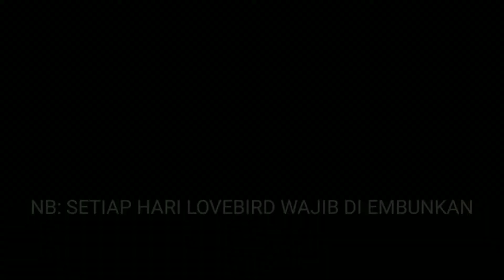Tonton 3 menit lovebird anda ngekek kembali perawatan lovebird setelah di tangkar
Tonton 3 menit lovebird anda ngekek kembali perawatan lovebird setelah di tangkar ingin dilombakan kembali
Semoga bermanfaat
Salam kicau mania
Teknik lovebird setelah ambil dari tangkaran:
-Itu biasanya lovebird ngenol lagi dan pasti gemuk..
-Setelah di ambil biarkan di kandang kapsul biarkan dulu selama 3 hari biar lovebird nya beradaptasi.
-setelah itu baru mandi jemurnya dirutini
-untuk penjemuran bisa di tingkatkan pelan2
-Setelah 1 mnggu rawatan baru kita main umbaran
-masteri lagi lovebird nya waktu di embunin jam 3 pagi - 7 pagi,jam 1 siang sampai jam 4 sore, jam 6 malam - 22.00
-mandi malam 2-3 X seminggu
- tiap hari kasih daun mengkudu dan pepaya selang seling setiap hari, daun yg muda
-sabtu minggu kasih pakan lomba menurut anda bagus
-kalau memang lb bekas gantangan insyallah 2 Minggu sudah ada hasil
-waktu krodong malam, krodong di semprot

NB: SETIAP HARI LB WAJIB DI EMBUNKAN